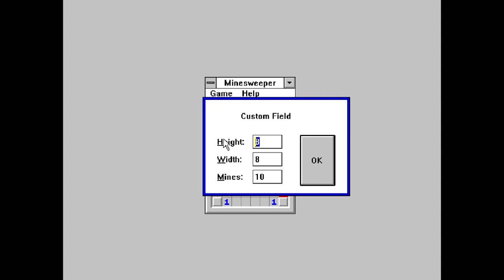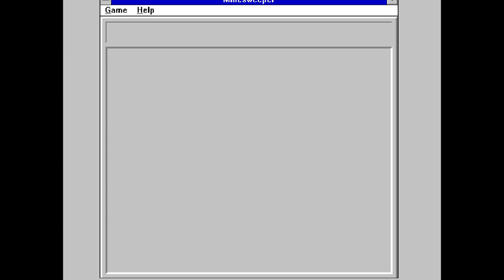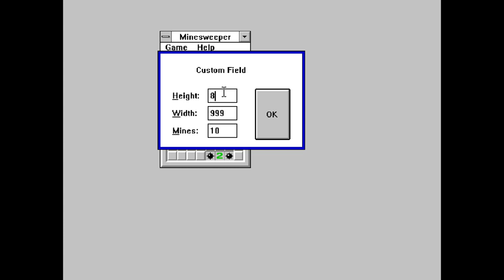playing Minesweeper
i had to go for the easiest part.